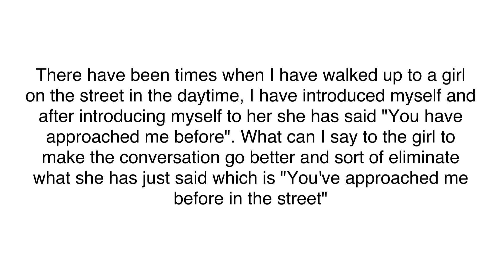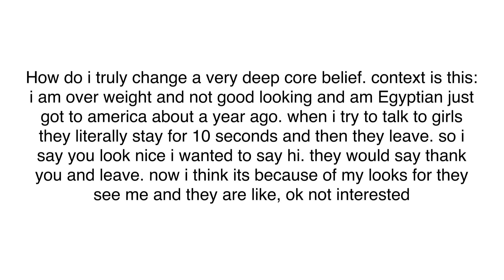How to Create Deeper Connections and Improve Your Approaches | Ask Hayley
In this third video of Q and A, Hayley answers your questions on building stronger connections with women and extra things you can do to improve your approaches.

My mission is to help men and women all over the world, find their ideal partners & overall to help them to become a better person!